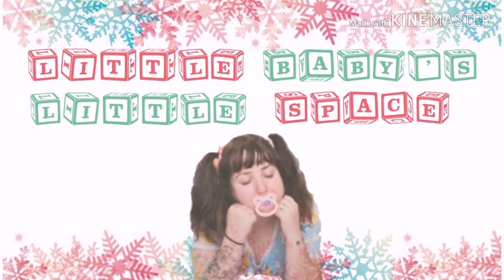Decorating my doll house for Christmas - DDLG ABDL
If you can, change the video settings to 1080P for a better quality video!

FetLife: littlebaby2019
DDLGForum: littlebabyslittlespace
My Christmas wishlist
My best friend's Christmas wishlist (@playingwithpebble on Instagram)